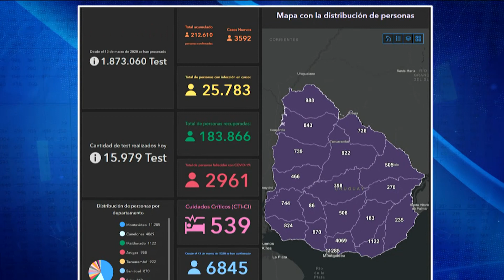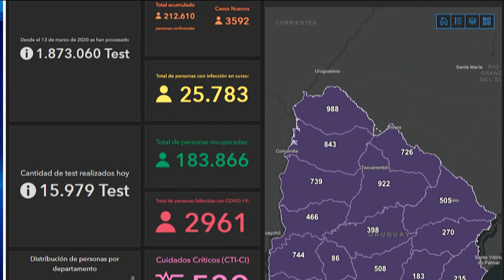COVID-19 en Uruguay: 3.592 nuevos casos positivos, 25.971 casos activos y 54 nuevos fallecimientos